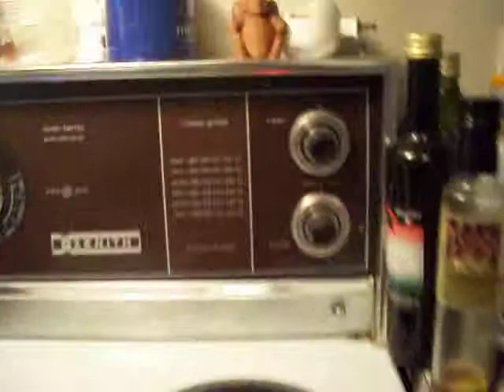The Latest Adventure by Kinloch Anstiss 268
Cooking provides infinite pleasure.